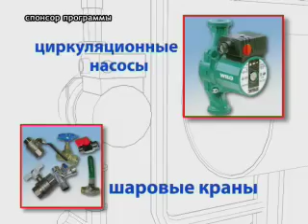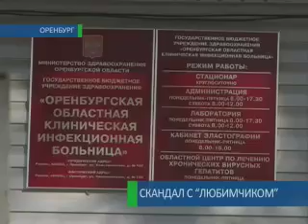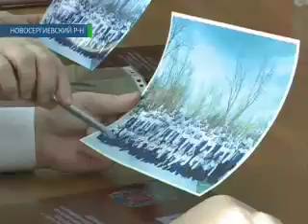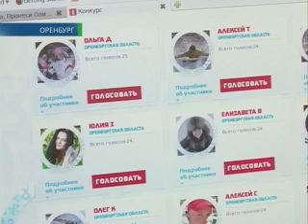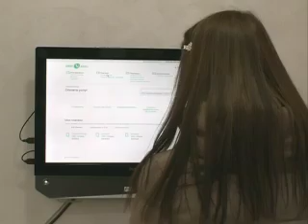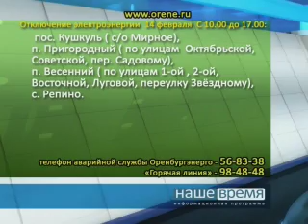13-02-2013 Наше время